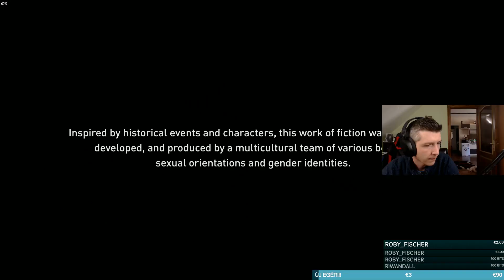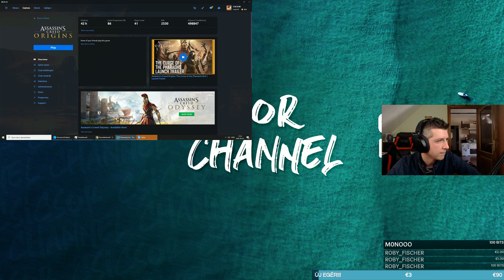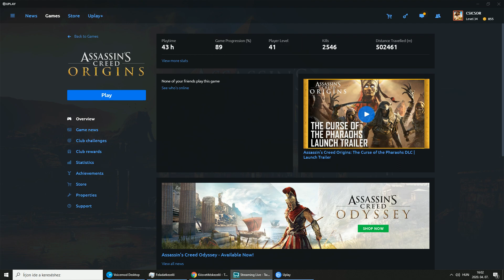Assassin's Creed Origins magyar végigjátszás #12 (NIGHTMARE DIFF!)! - ENDGAME!